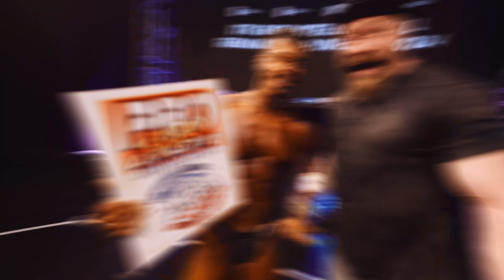Ohne Spritze an die Spitze❗️Benni schlägt „die Stoffer“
Ich begleite Benni Kraft zum Bodybuilding Wettkampf bei der GNBF! Für ihn geht es ohne Spritze an die Bodybuilding Spitze, denn er schlägt als naturales Supertalent, auch die Stoffer!

Mit dem Code JOHANNES den besten Deal bei ESN

*Werbung